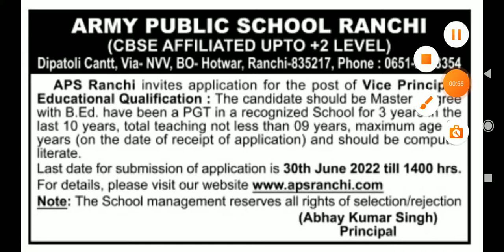RECRUITMENT OF VICE PRINCIPAL | ARMY PUBLIC SCHOOL RANCHI |MASTER DEGREE WITH B.Ed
RECRUITMENT OF VICE PRINCIPAL | ARMY PUBLIC SCHOOL RANCHI |MASTER DEGREE WITH B.Ed |@ Haridas Halder